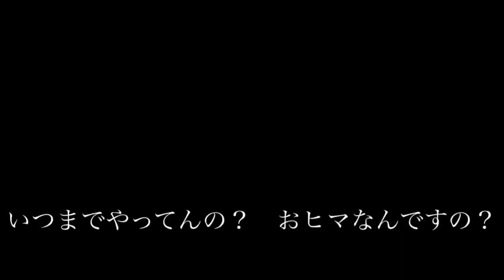実況者2人がEXPOSE 'Burn out!!!'/RAISE A SUILEN を歌ってみた？！【バンドリ】【くのはる】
発狂×音痴がお送りする（）

僕は音痴のPartは音痴なので期待しないでくだせえ笑
くのたんはうまい